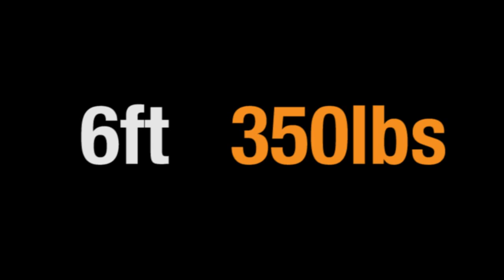Bison Brody WWE Tough Enough 2015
The official audition film of Bison Brody for WWE Tough Enough 2015!

Follow the Bison on Twitter: @BisonBrody

Directed, shot & edited by Carl Twinney. (Twitter: @CarlTwinney)
Additional camera & editing by Shaun Saliba. (Twitter: @ShaunSalibaBITW)